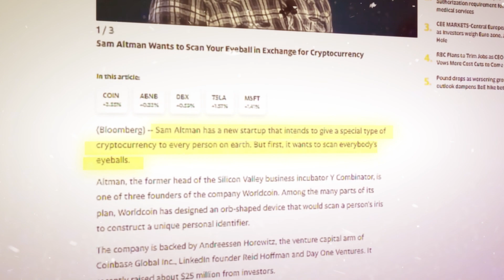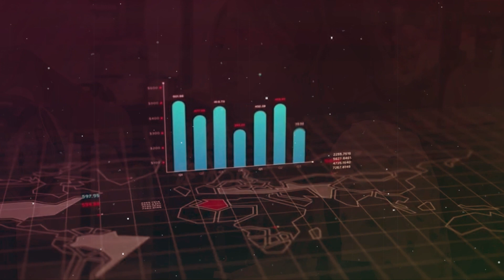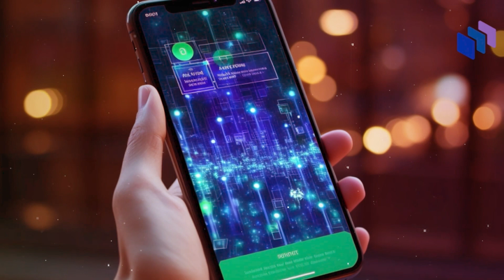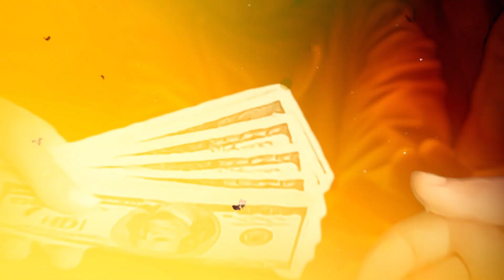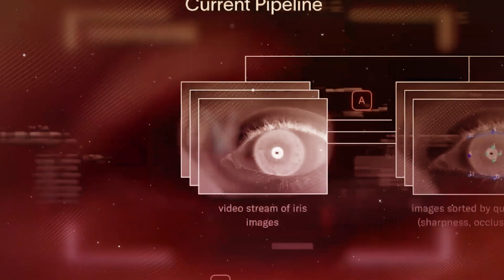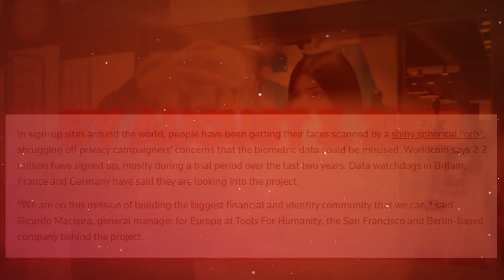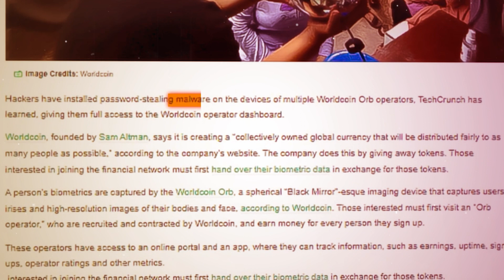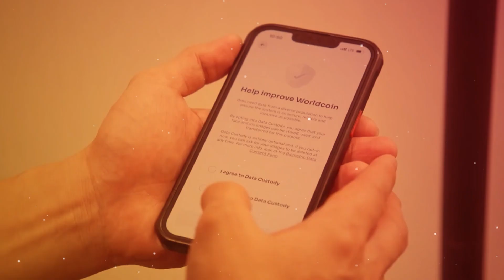The Man Who's Exploiting Your Biometric Data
Explore the Worldcoin controversy: a cryptocurrency venture co-founded by OpenAI's Sam Altman, offering tokens for iris scans.

While aiming to redefine online identity, Worldcoin's tactics targeted vulnerable communities, leading to ethical concerns, data breaches, and a black market for biometrics. With insights from MIT Technology Review and CNBC, we probe Worldcoin's intentions and the blurred line between tech and identity. What's the real cost of digital innovation? Discover the hidden truths of Worldcoin and the challenges of our data-centric era.